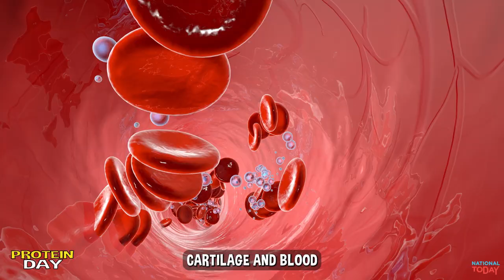Top 3 Must-See Holidays to Celebrate on February 27th